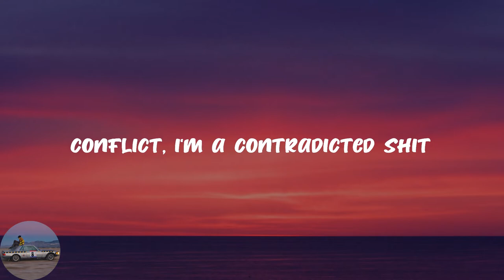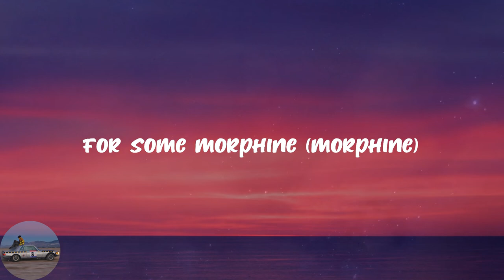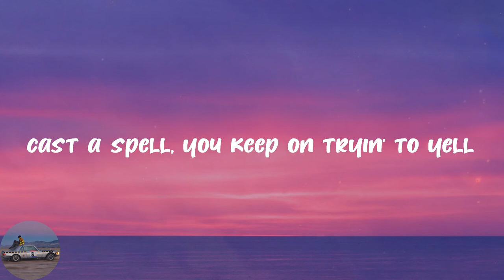Yung Lean - Ginseng Strip 2002 (Lyrics)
👉Ginseng Strip 2002 lyrics:
2003